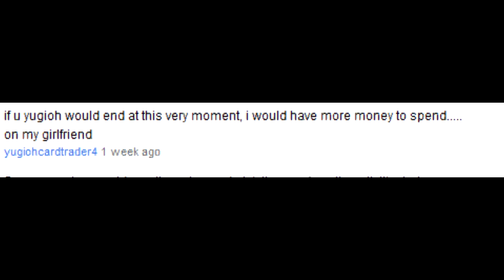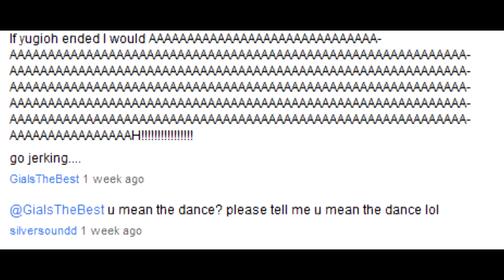What If Yugioh Was Just Like The Anime?